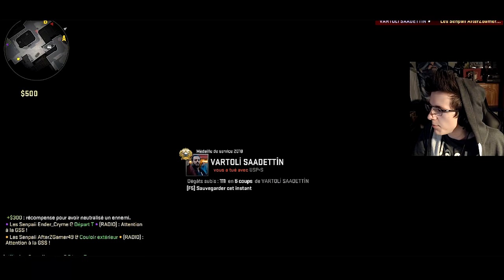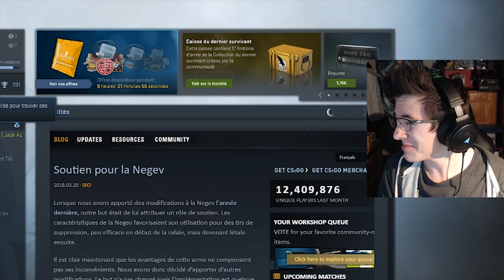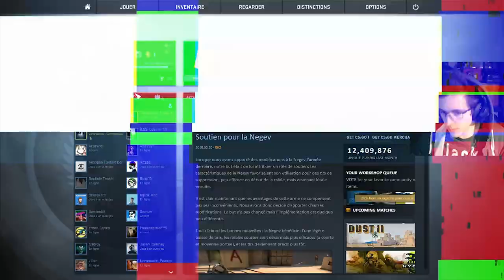COMMENT CHOISIR SES MATES - CS GO MOMENTS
on pars sur un jet de dés hein xD
puis on essaye de remonter mon niveau ou quoi ? xD